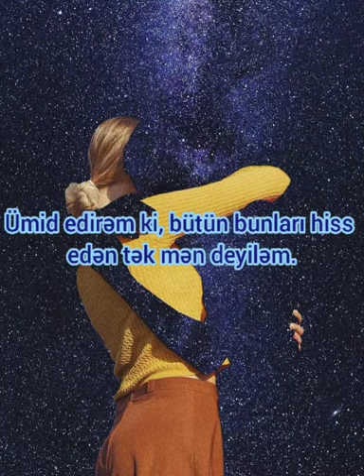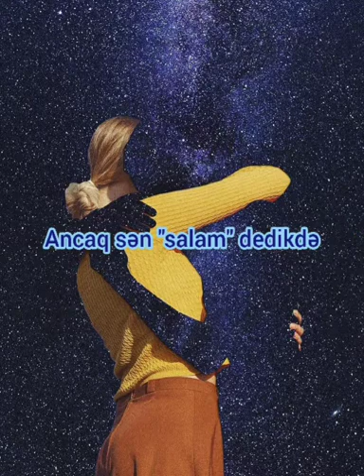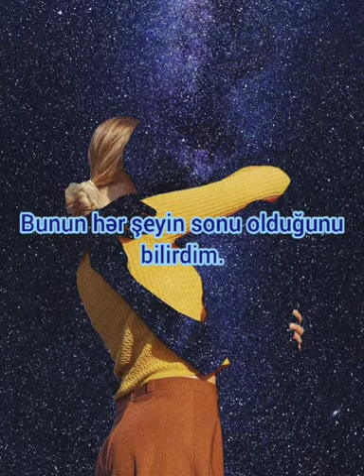Dua Lipa - Break My Heart (azərbaycanca tərcümə)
Are you fallin'?

Now I'm afraid of all the things it could do to me

'Cause I was doin' better alone

I know that was the end of it all

Am I falling in love
With the one that could break my heart?

Oh no, I was doin' better alone

Ooh

Kanala abunə olsanız, sevinərəm🗣️

Hər birinizi sevirəm💛🍌